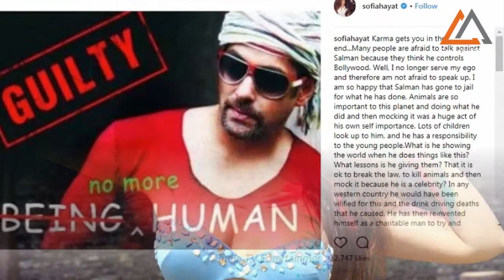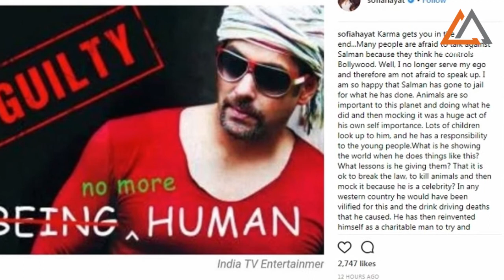सलमान खान के सजा पर ख़ुश हुई 'ये' हीरोइन Sofia Hayat Happy for Salamn Khan gets Jail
नमस्कार दोस्तों आप देख रहे है क्रिज़ल मीडिया न्यूज़ काला हिरण शिकार मामले में जोधपुर की स्थानीय अदालत ने सलमान खान को पांच साल की सजा सुनाने के बाद पूरा बॉलीवुड सदमे में है लेकिन भारतीय वंश की ब्रिटिश नागरिक मॉडल और अभिनेत्री सोफिया हयात ने भाईजान के सजा पर ख़ुशी जाहिर की है .जी हां दोस्तों सोफ़िया हयात ने इंस्टाग्राम पर एक पोस्ट शेयर की है और कहा है के बुरे कर्म का फल हमेशा मिलता है .

For any copyright issue OR inquiry contact us at We have received your message and determined you are the proper owner of this content we will have it removed, for sure.There is no copyright infringement intended for the song or picture.